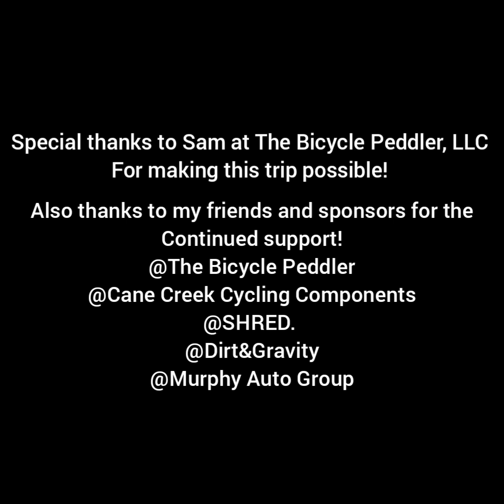Beech Mountain is rad! Post lockdown 2020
Gopro Hero 8 footage - POV Trase Sowell @TraseTyler96 in Beech Mountain, NC June 2020